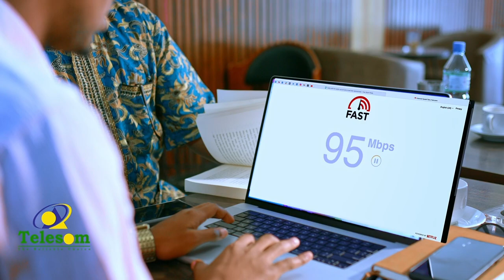Xarun ganacsi oo lagu magacaabo October Business Center ayaa laga furay magaalada Hargeysa.